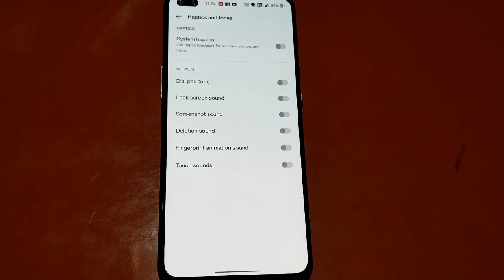How To Off Touch Sound In Oneplus Nord CE 2 5G, How To Deactivate Touch Sound In Oneplus Nord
How To Off Touch Sound In Oneplus Nord CE 2 5G, How To Deactivate Touch Sound In Oneplus Nord CE 2 5G, Touch Sound Off In Oneplus Nord CE 2 5G,